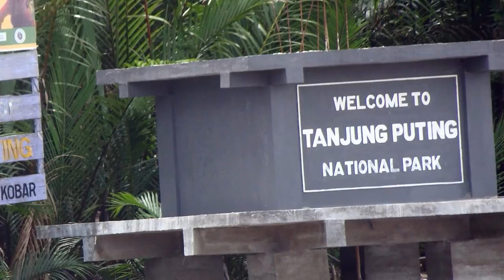ORANG-UTANGS TANJUNG PUTING BY BOAT PART 1 KUMAI TO CAMP 1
From Kumai to camp 1 by boat has the meeting of the orang-utangs (part 1).
De Kumai au camp 1 à la rencontre des orangs-outans (part 1).
Kumai, Kotwaringin Barat di camp 1 di atas perahu di pertumuan pertama dari bagan orangutan (part 1 ).

I